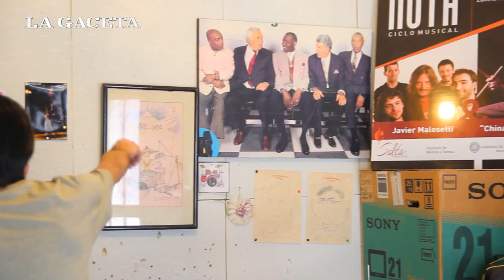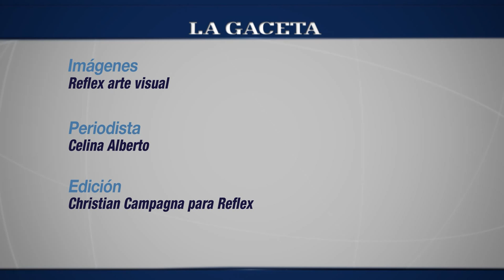La batería del CHINATO TORRES